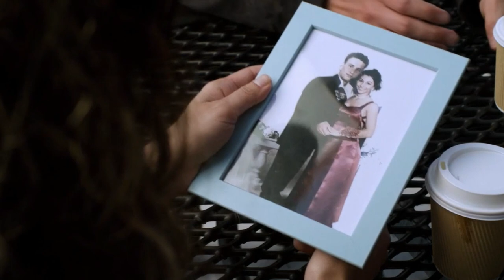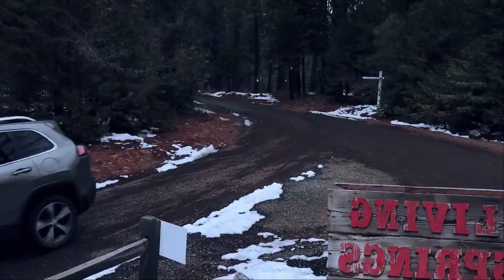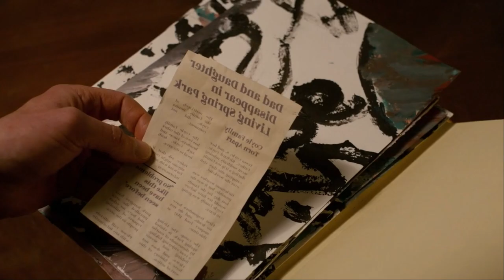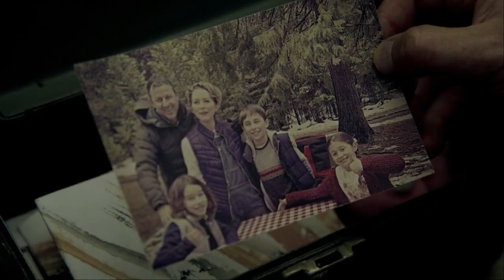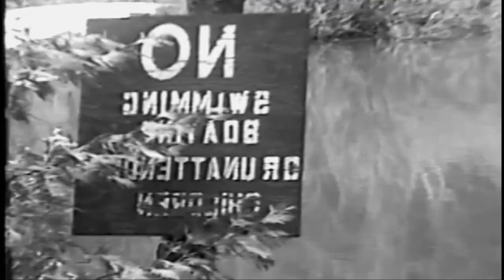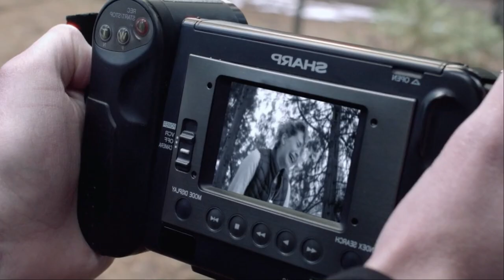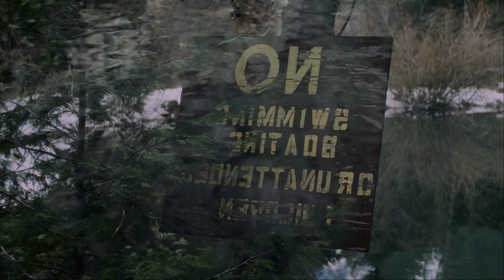Nix 2022 | Hollywood Movies Explanation & Story Review in Tamil | TAMIL VOCAL CANDY | meenu